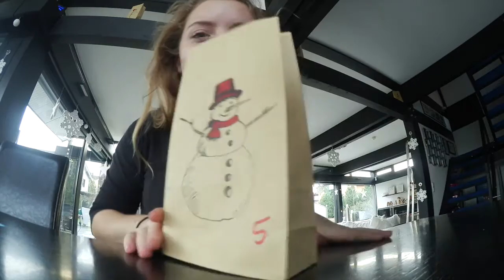Weihnachtsfeier | vlogmas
Hallooooo Leuteee! ich war Laub aufsammeln und auf ner goilen Weihnachtsfeier! Was haltet ihr davon? :D p.s. das Ende ist echt sehenswert!

Kurze info über mich:
Alter: 17

Tschauuuu